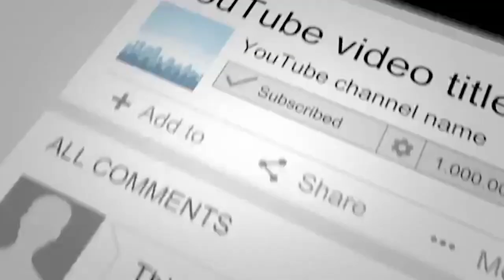Green Screen Ramadan Kareem | green screen Islamic vector